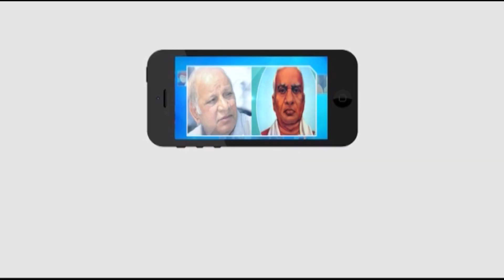కుల నిర్మూలన జరగాలి....! ||Ravi Prasad || Phule Ambedkar Jyanthi || Masterkey tv